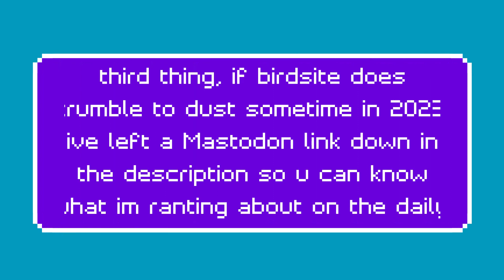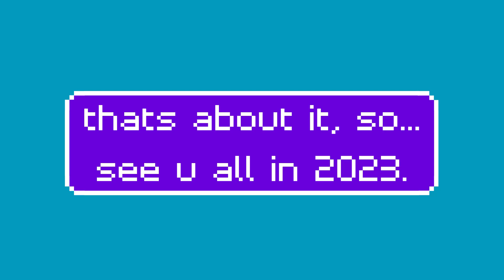a quick note about my future uploads...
just wanted to get something out before 2022 ended... and this might disappoint a few people but i really do not care at this point. this will be my final upload for the year here, hope to see some of u in 2023.